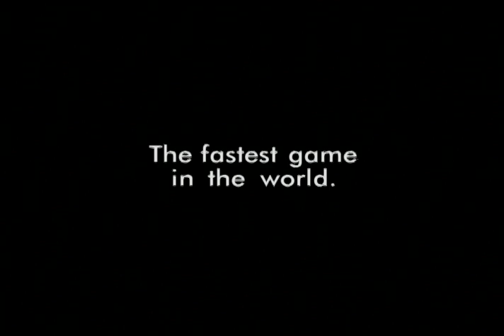Screech Owls Trailer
Based on the series of books by Roy MacGregor about a co-ed pee-wee hockey team that finds excitement, drama and mystery, both on the ice and off. This series features up and coming yourng Canadian actors and inspiring guest stars.